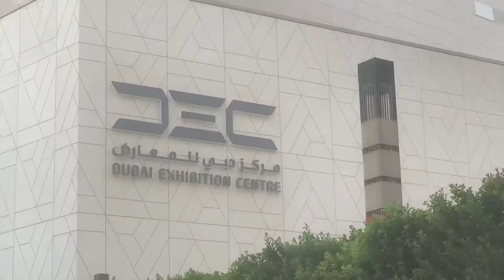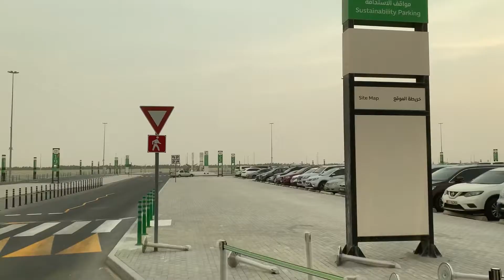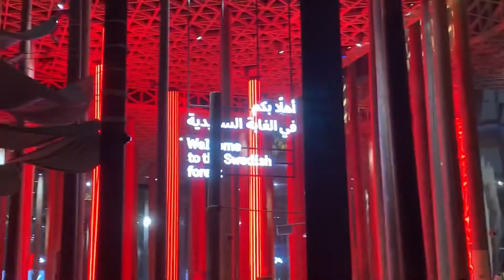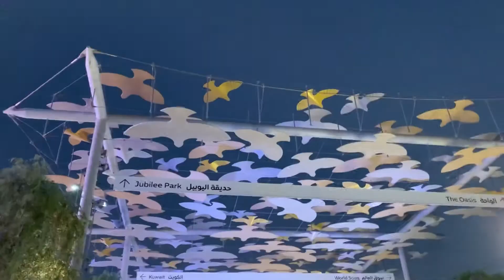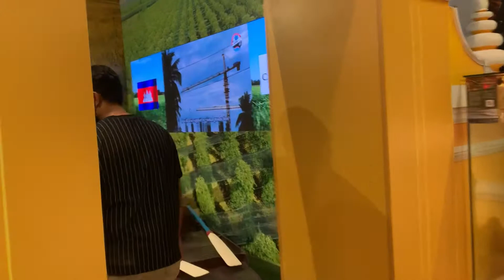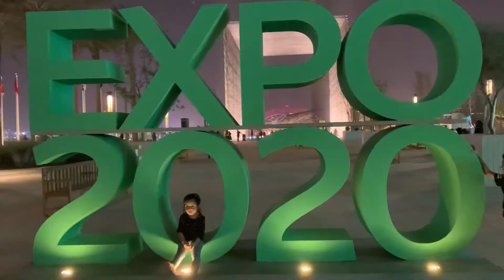DUBAI EXPO2020 PART-1|| TRIAL VISIT dubai exploredubai dubailife expo2020 expo2020dubai #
Expo 2020
Dubai expo2020